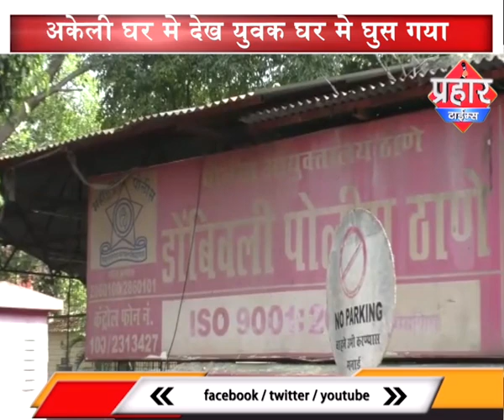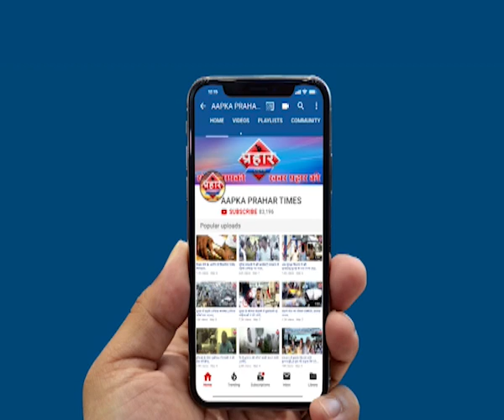बलात्कार में नाकाम तो कर दी लड़की की हत्या |islamuddin khan | Aapka Prahar Times -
बलात्कार में नाकाम तो कर दी लड़की की हत्या |islamuddin khan,
अकेली घर मे देख युवक घर मे घुस गया

लड़की के साथ कि बलात्कार करने की कोशिश

नाकाम होने पर गला दबाकर हत्या कर दी,